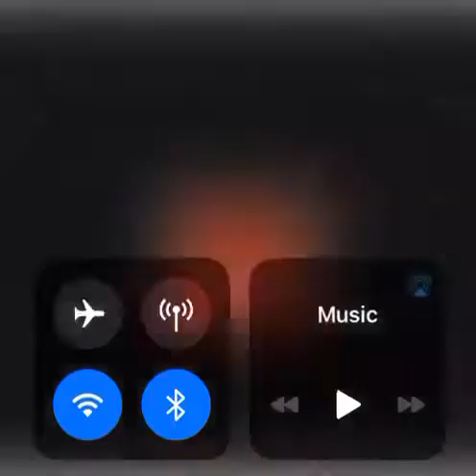Nigerian Soldier cuts residents hair, beats woman.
Source: Sahara Reporters